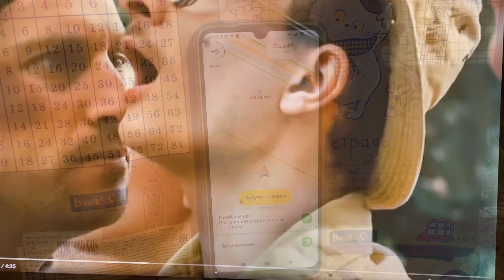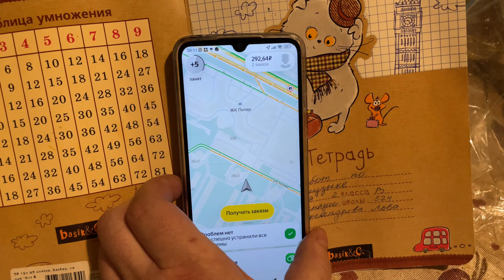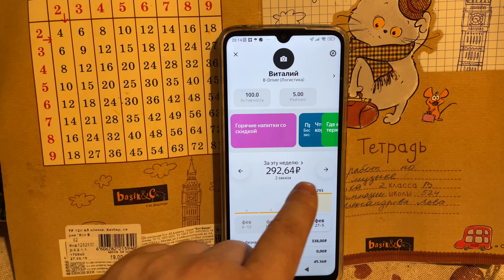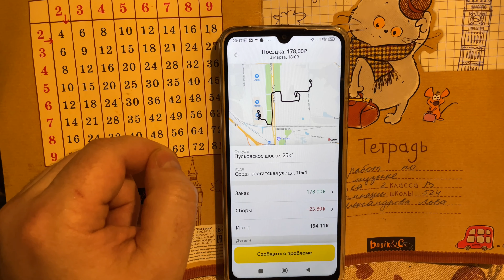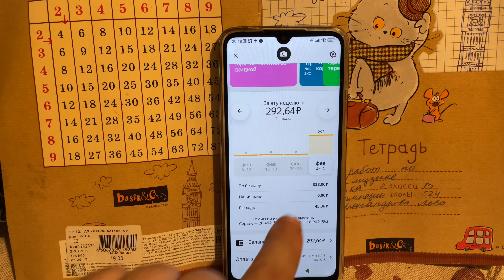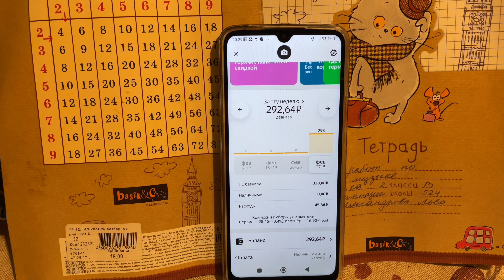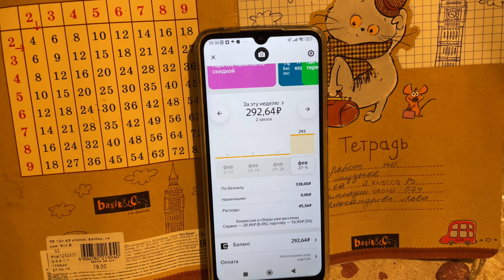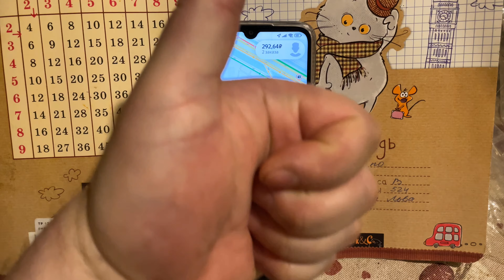Первый день работы в доставке на Моноколесе! "Жизнь на Моноколесе!" Как прошёл мой перый день!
"Жизнь на Моноколесе!  Моноколесо - это Суперсила и Выдающееся Изобретение Человечества!
Супер-способность для каждого Человека!
У каждого Участкового должно быть Моноколесо, которое позволяет не расходуя сил держать под контролем большие пространства и сохранять порядок!
То же самое и Спасательно Поисковые службы! Росгвардия! Службы быстрого реагирования и неотложной помощи!
Транспорт уровень Бог!
Моноколесо - Самое Совершенное СИМ!
СИМ - Средство Индивидуальной Мобильности! Всепогодное и Всесезонное!
Лошадь, которая ест электричество, не занимает места и приносит Счастье!
Моноколесо GotWay MsuperX
Камера iphone
Всем Добра и Мирного неба над головой!